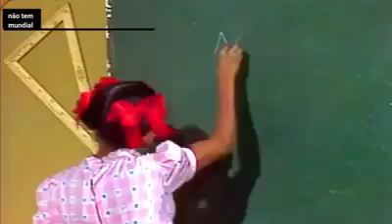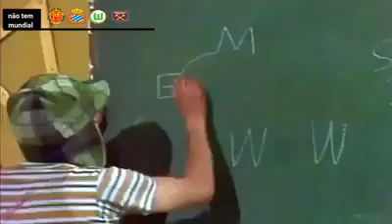Professor Girafales.-Fale d time Brasileiro 💯 mundial.14/11/19